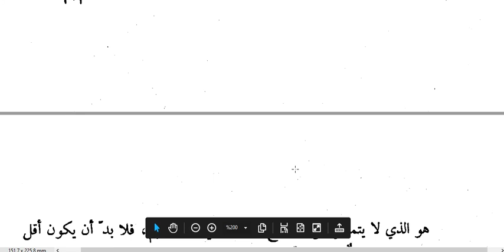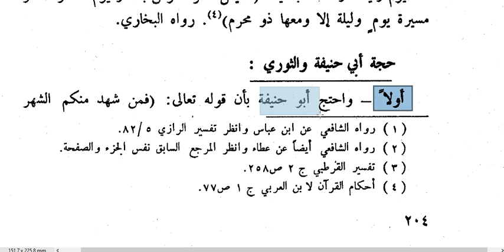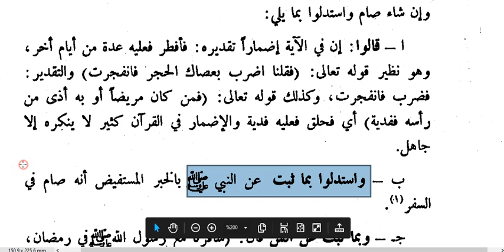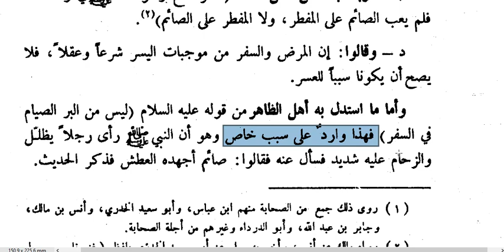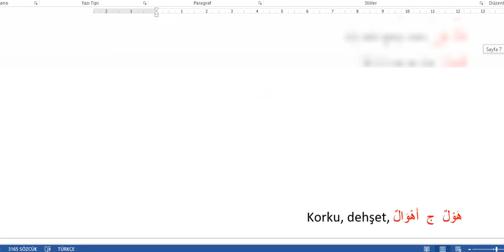ORUCUN MÜSLÜMANLARA FARZ OLUŞU (49.DERS)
ORUCUN MÜSLÜMANLARA FARZ OLUŞU